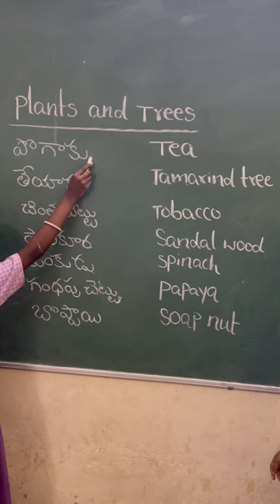Plants and Trees 2